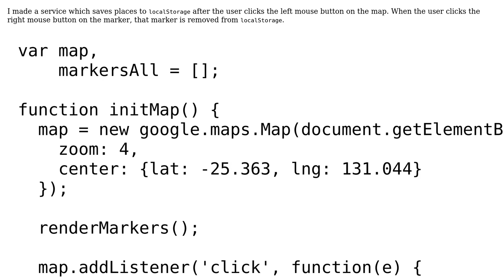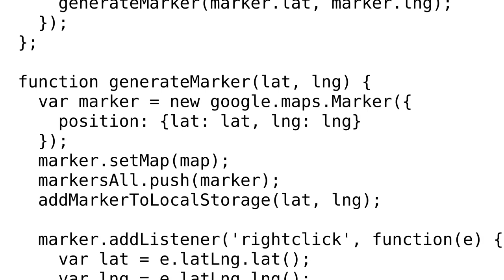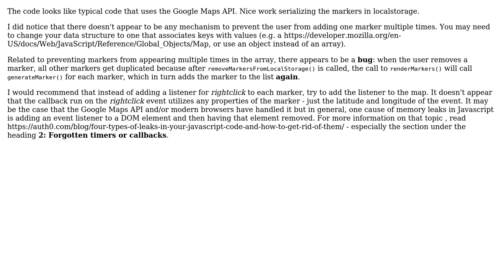Code Review: Places memoized service via Google Maps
With thanks & praise to God, and with thanks to the many people who have made this project possible! | Content (except music & images) licensed under CC BY-SA | Music | Images & others | With thanks to user SAM OnELA user cyklop77 and the Stack Exchange Network Trademarks are property of their respective owners. You are responsible for your own actions.